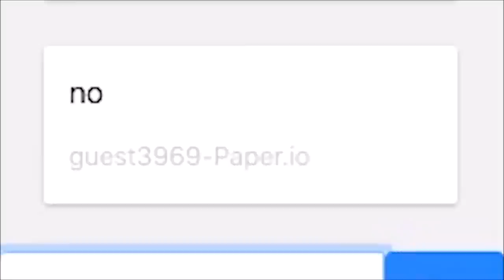Mope.io RARE ANIMALS TROLLING! JACKASS & DEMONFISH DESTRUCTION (Mope.io Best Moments)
Donkey is an og mope.io trolling animal that is not used much anymore. Let's bring it back along with rare variants such as the jackass & much more!

My videos are similar to Sk, Noob Himself , Blue Sky , Loody , FakerUp , iXplode , iStealth , iGoliath , Bandito , Saengio , Blitz , Arena Closer, Party4Arty , Seagullz , Ihavelocity , and La Flame .  Check them out for more amazing content!

~Nation